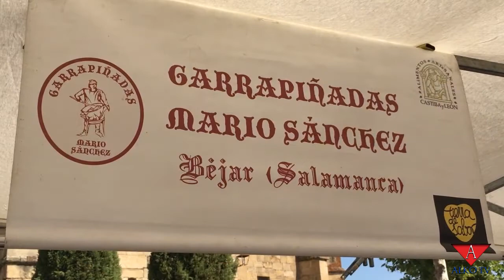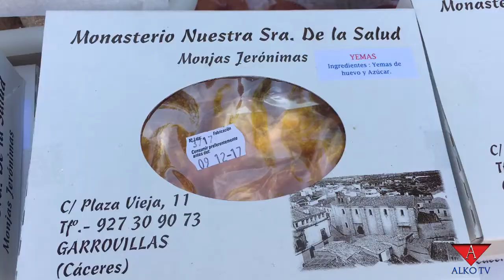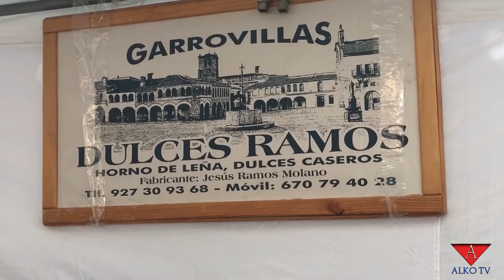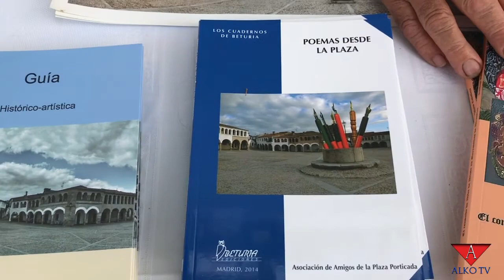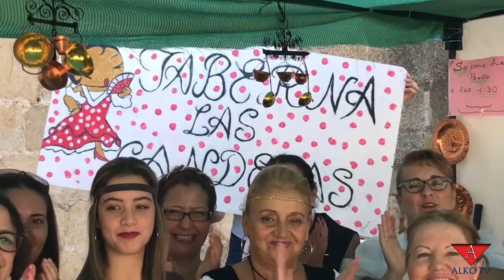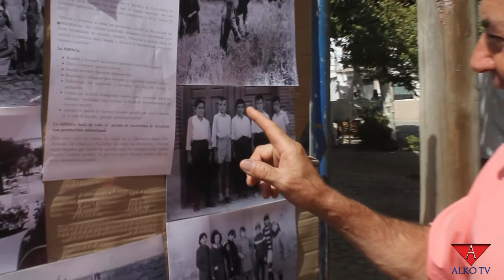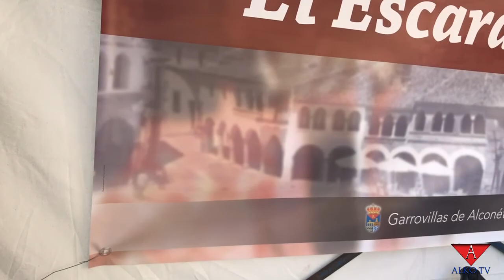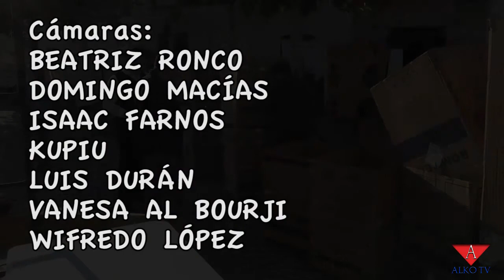2017 09 23 Muestra etnográfica - Feria de San Mateo